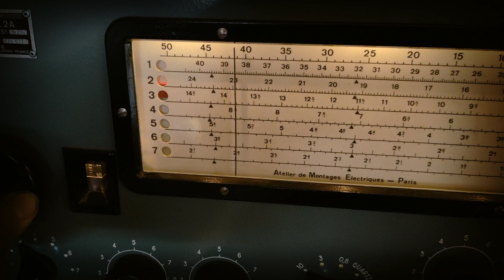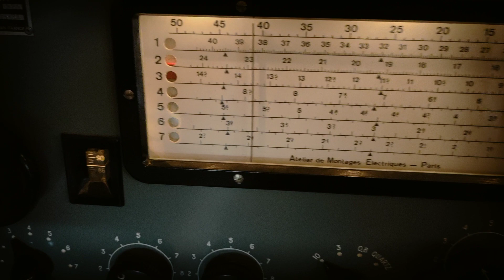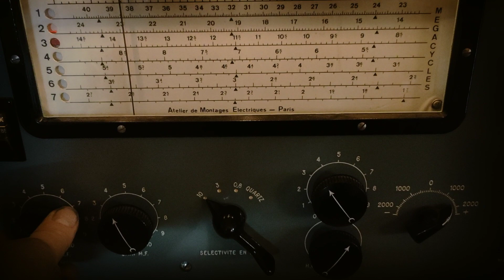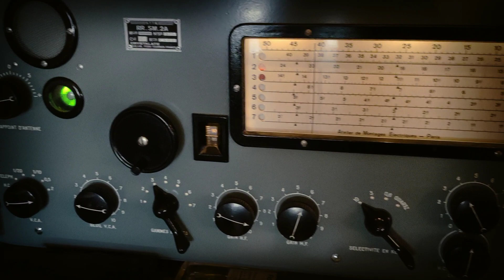AME7G réception brodcast international 18 juin 2024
AME7G réception brodcast international